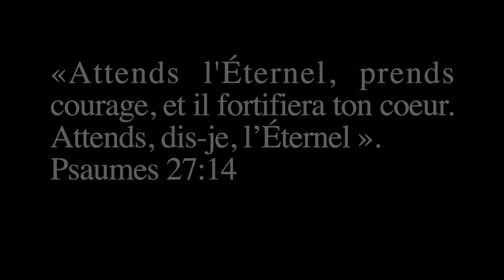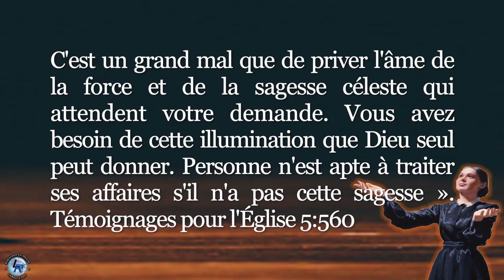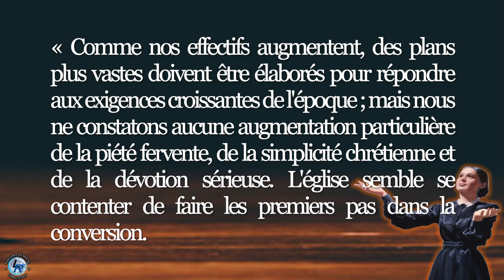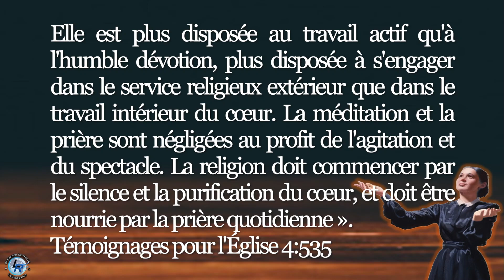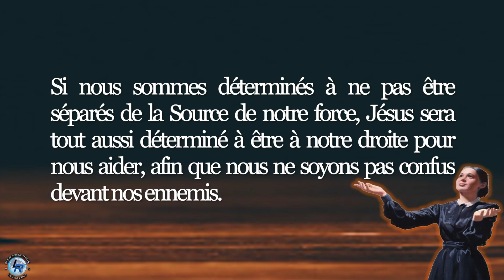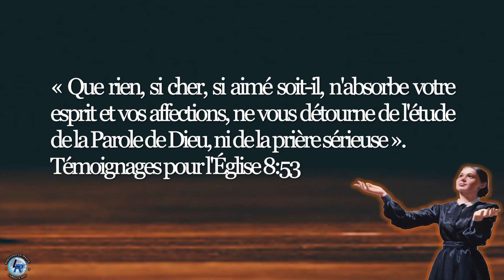Communion avec Dieu, Ellen White — Comment trouver du temps pour la prière?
Ne laissez rien vous détourner de l'étude de la Bible et de la prière : « Que rien, si cher, si aimé soit-il, n'absorbe votre esprit et vos affections, ne vous détourne de l'étude de la Parole de Dieu, ni de la prière sérieuse ». Témoignages pour l'Église 8:53